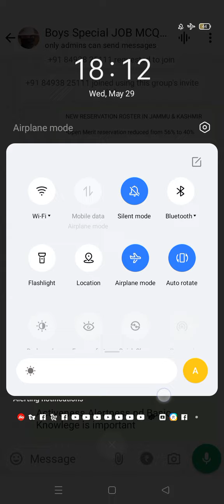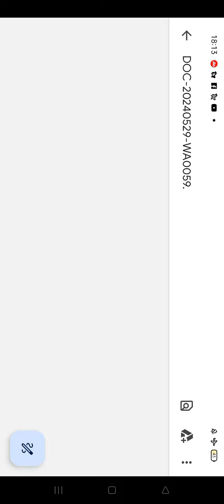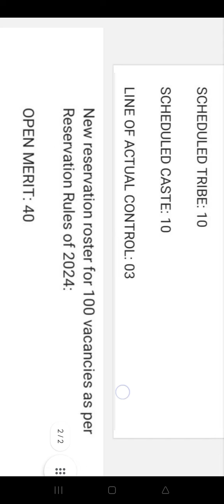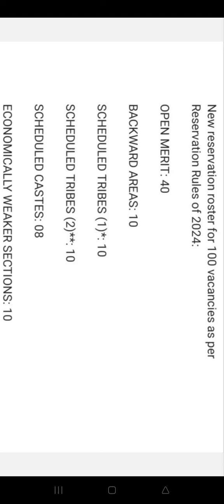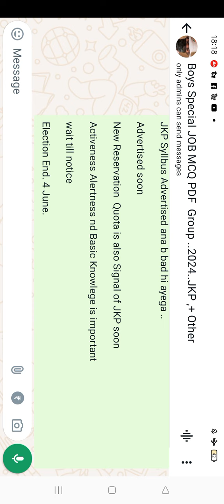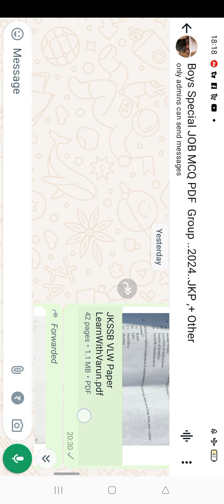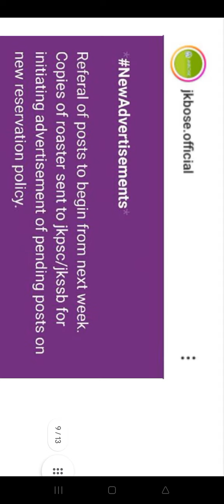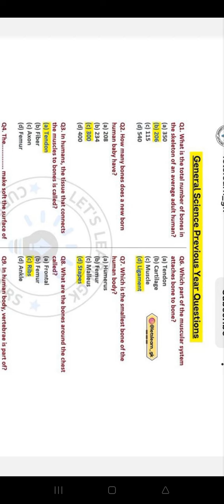Good News JKP ...Reservation Quota ...List out. Gen. 😭OBC .SC ST ..RBA .ALC. 2024.